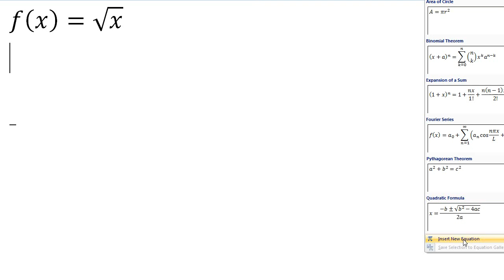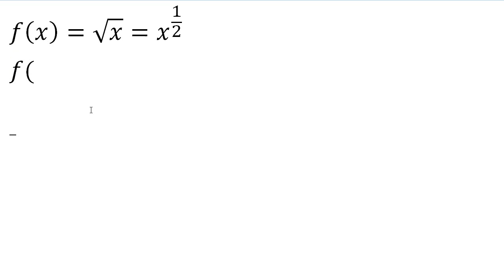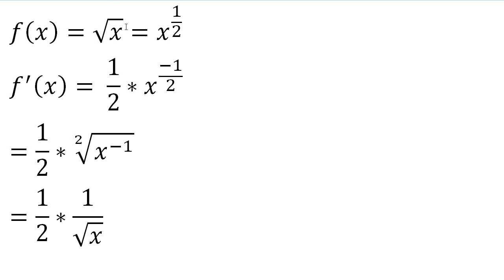Mathe Oberstufe Part 3 Sinus, Cosinus und Wurzel X ableiten